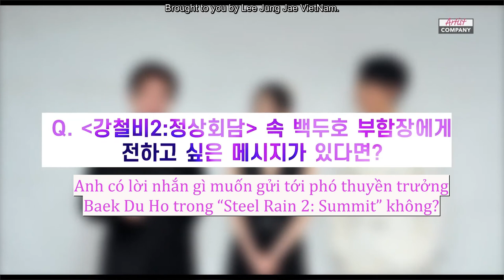[Vietsub] Behind Baeksang 2021 - Lee Jung Jae , Esom , Shin Jung Geun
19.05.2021